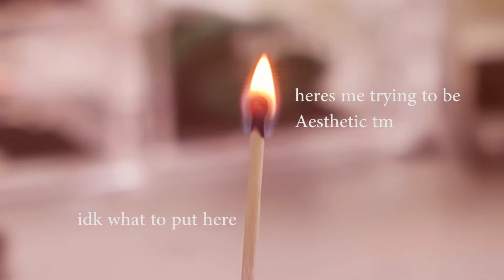eyes eat suns released a new song watch OUT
WATCHOUT!!! up in flames BOPS so hard and y'all better go listen 2 it